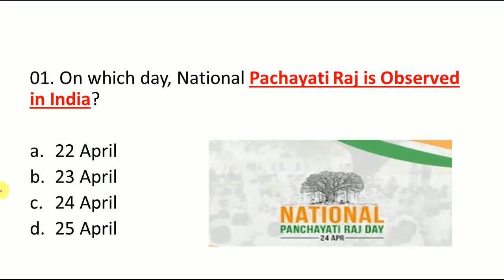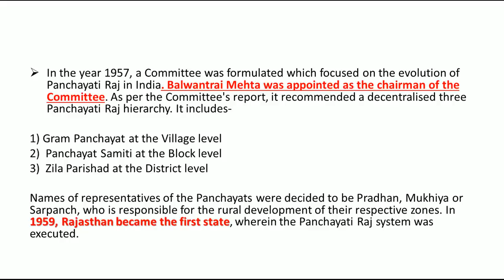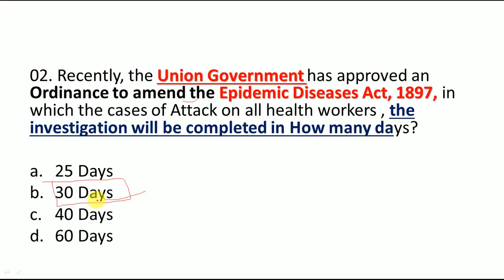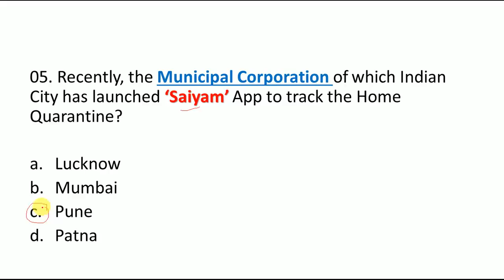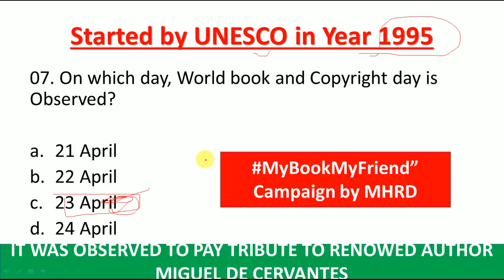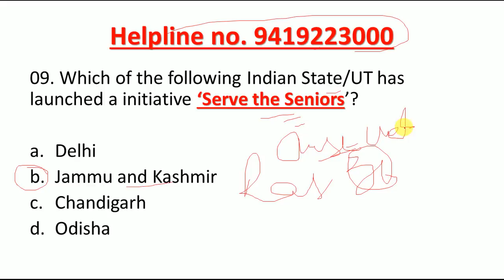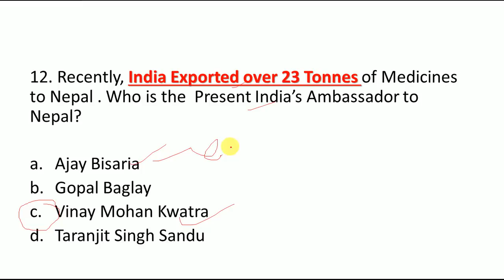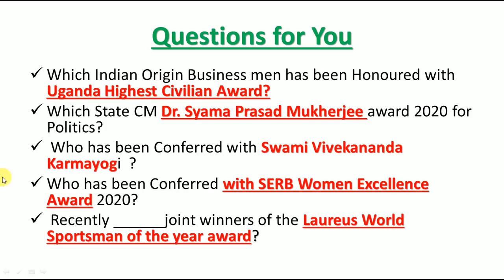Current Affairs 25 April 2020 | English MCQ's |Daily Current Affairs in English|| Next Exam|Gk Today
Link to Download the Pdf of 25 April Current Affairs

Link to Watch 24 April Current Affairs

Link to Watch April Third Week Current Affairs

Link for 22 April Current Affairs

Link for 20 April Current Affairs

Link for 19 April Current Affairs

Link for 18 April Current Affairs

LINK FOR 17 APRIL CURRENT AFFAIRS

LINK FOR 16 APRIL CURRENT AFFAIRS

LINK FOR 15 APRIL CURRENT AFFAIRS

LINK FOR 13 APRIL CURRENT AFFAIRS

Link for 12 April Current Affairs

Link for 11 April Current Affairs

LINK FOR 10 APRIL CURRENT AFFAIRS

LINK FOR 9 APRIL CURRENT AFFAIRS

LINK TO WATCH APRIL FIRST WEEK CURRENT AFFAIRS

Link for 8 APRIL CURRENT AFFAIRS

https:/

LINK FOR 7 APRIL CURRENT AFFAIRS

LINK FOR 6 APRIL CURRENT AFFAIRS

LINK FOR 5 APRIL CURRENT AFFAIRS

LINK FOR MARCH FULL MONTH CURRENT AFFAIRS

LINK FOR 4 APRIL CURRENT AFFAIRS

LINK FOR 3 APRIL CURRENT AFFAIRS

LINK FOR 2 APRIL CURRENT AFFAIRS

LINK FOR 1 APRIL CURRENT AFFAIRS

FOR DAILY  CURRENT AFFAIRS IN ENGLISH AT 5AM